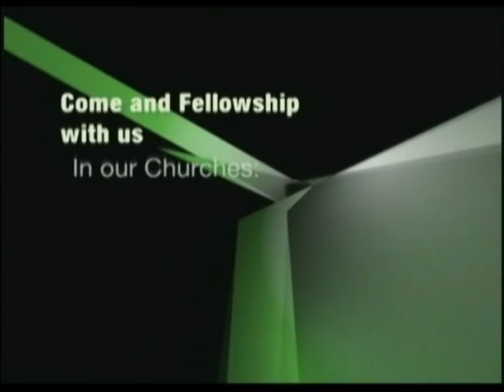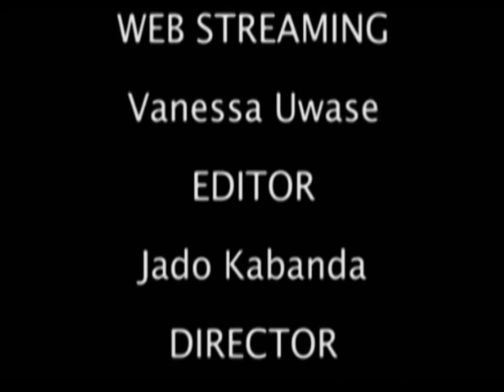GUSUKA HANZE UBUTUNZI BUTURIMO Part 4 By Apostle Dr Paul M Gitwaza